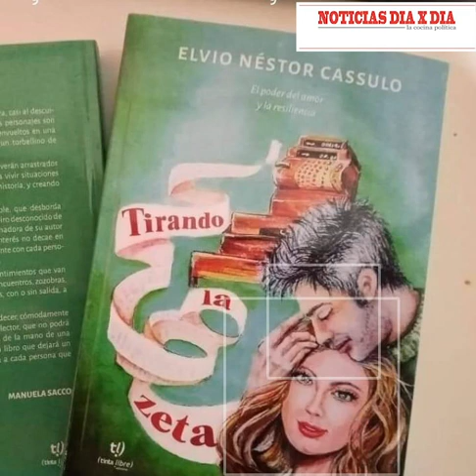Entrevista a Elvio Néstor Cassulo (Libro: Tirando la zeta)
Claudia Ainchil, entrevistó a Elvio Néstor Cassulo, autor del libro "Tirando la zeta". El programa NoticiasdiaxdiaenRadio fue emitido el 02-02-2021, por Conexión Abierta (UAI).